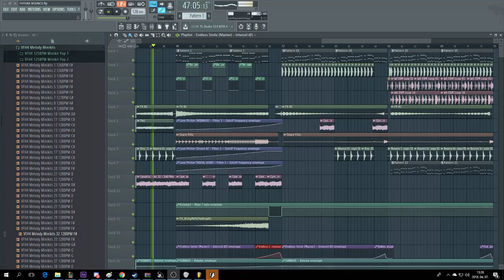Mengyi Martin Live Stream